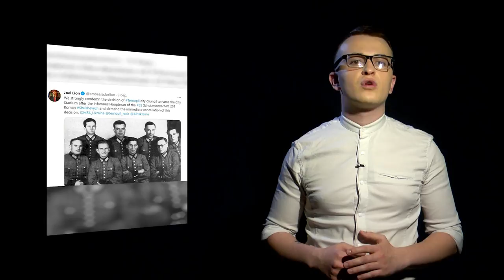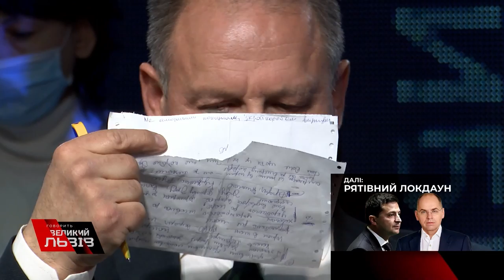Польща проти Бандери/Байден vs Путін/Українці у боротьбі з COVID/ Пост-шоу "Говорить Великий Львів"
Бандера, Шухевич, Байден, Путін. Довкола цих чотирьох фігур точилася розмова минулої програми "Говорить Великий Львів".

Чому країни-сусідки намагаються втручатися у внутрішні справи України і вказувати, на честь кого називати споруди у нашій країні? Чому Путін так слабо відповів Байдену на слова про вбивцю та чого чекати українцям від коронавірусу найближчим часом? Відповіді на запитання знайдете у відео.